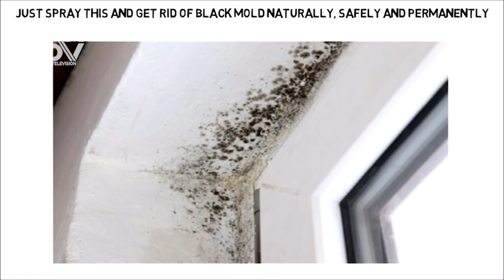SXMSTRONG - DR. RUTH DOUGLASS - DANGERS OF MOLD INFESTATION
Dr. Ruth Douglas shares on the dangers of mold infestation as cases may be on the rise after Hurricane Irma.

Dr. Douglas gives tips on what to do if you suspect mold, treatment options and how to eliminate mold from your environment.